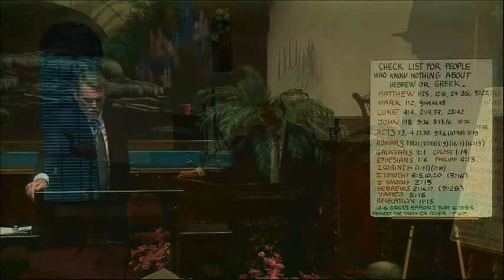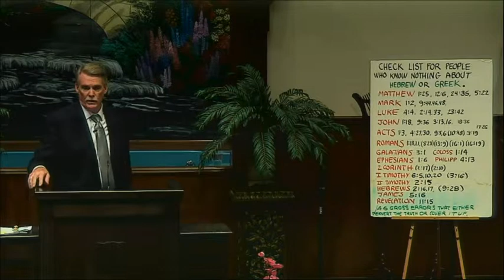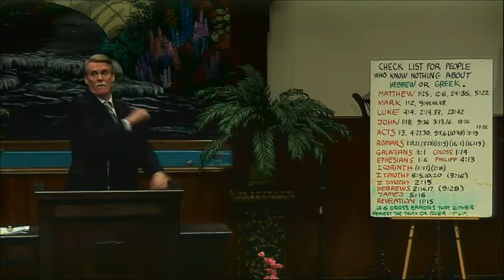The Word...Checklist 3-Dr. David Peacock